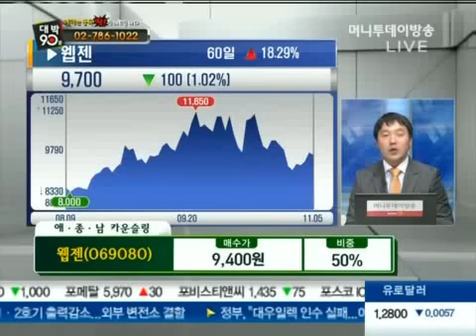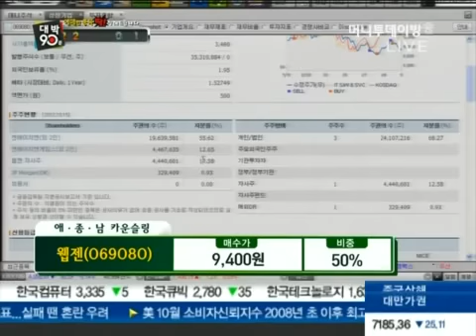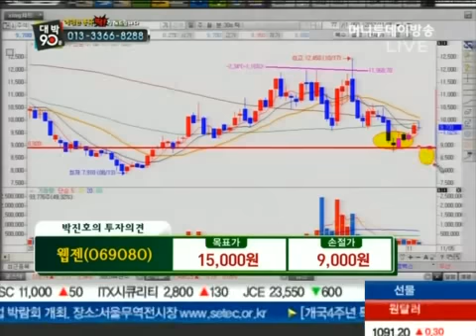웹젠 - 박진호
11/05 대박 90분